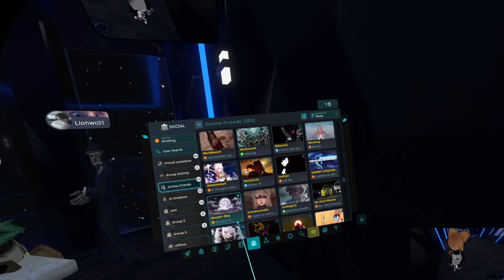getting ddunk after a long day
after 6 hours of driving, got on later than normal and more drunk